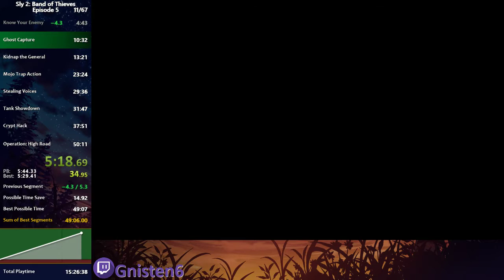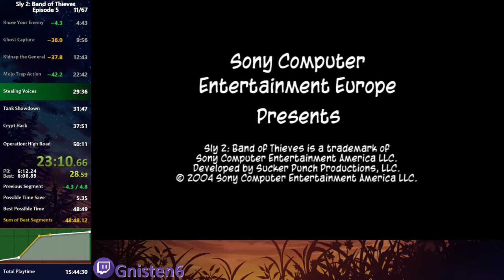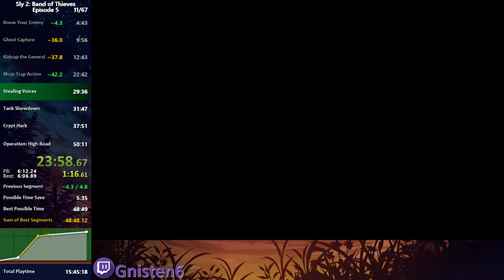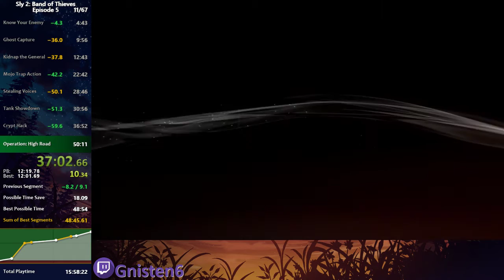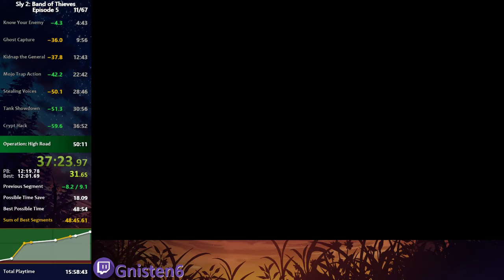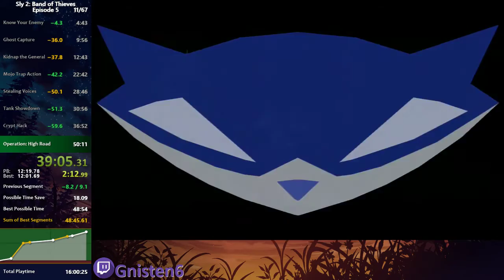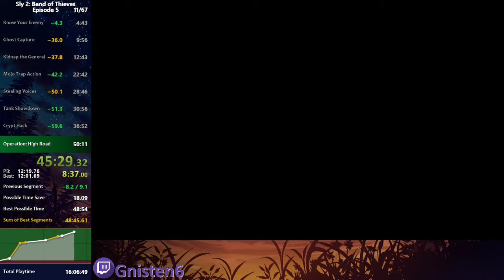[English WR] Sly 2 Episode 5 speedrun in 48:56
Never seen a 49!

Retimed to ~48:56.93.